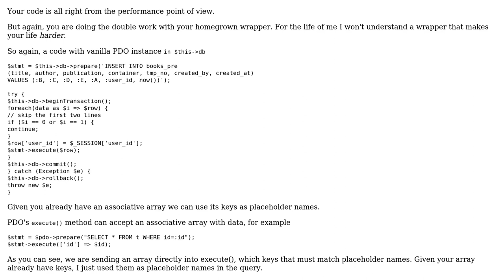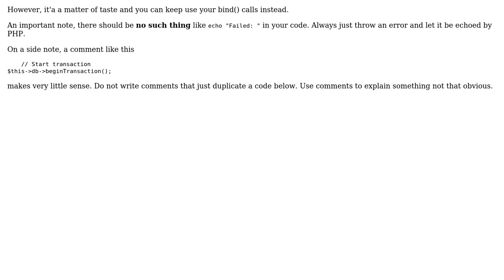Code Review: PDO insert data through transaction method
With thanks & praise to God, and with thanks to the many people who have made this project possible! | Content (except music & images) licensed under CC BY-SA | Music | Images & others | With thanks to user Your Common Sense user Sam and the Stack Exchange Network Trademarks are property of their respective owners. You are responsible for your own actions.